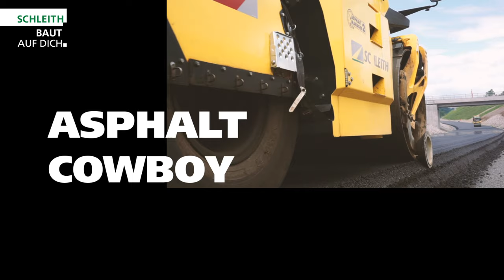SCHLEITH baut Karrierewege | Werde SCHLEITH-Azubi!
Bist du noch auf der Suche nach einer passenden Ausbildung für den Start 2022?
Bei uns hast du die Wahl: Werde Teil unserer Mannschaft als Maschinenpilot, Asphaltcowboy, Ironman oder Schrauberkönig.